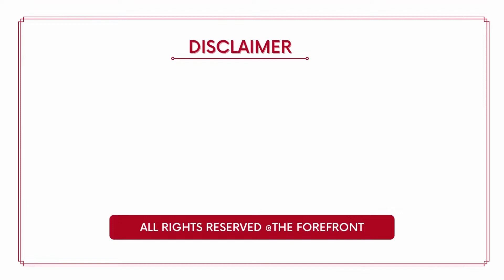अग्निपथ योजना | क्या होगी अग्निवीर बनने की प्रक्रिया ? | The ForeFront News | Agniveer and Agnipath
क्या होगी अग्निवीर बनने की प्रक्रिया ?
सेना में क्यों जरुरी हैं अग्निवीर ?
अग्निपथ योजना से कैसे मजबूत होगा भारत ?
विभिन्न राज्यों और मंत्रालयों में अग्निवीरों को वरीयता देने का फैसला लिए जा चुका था|